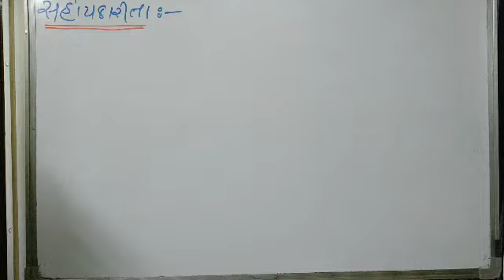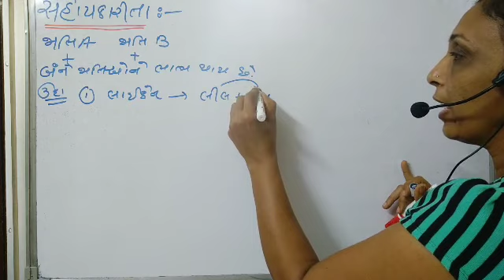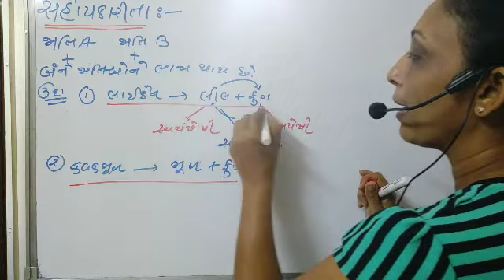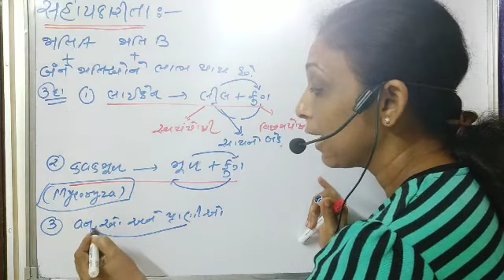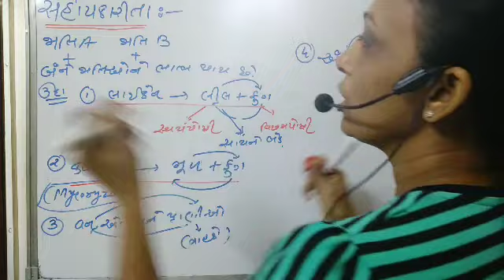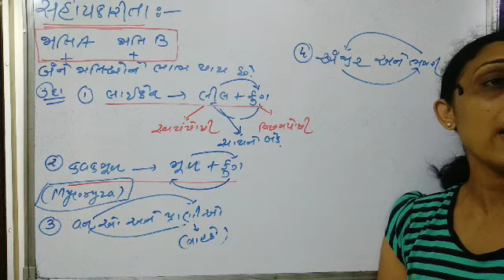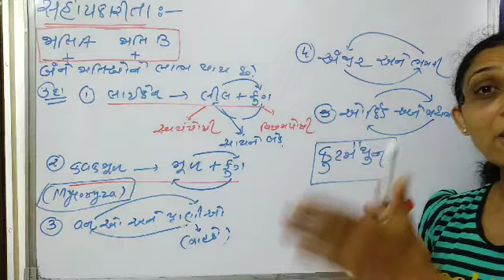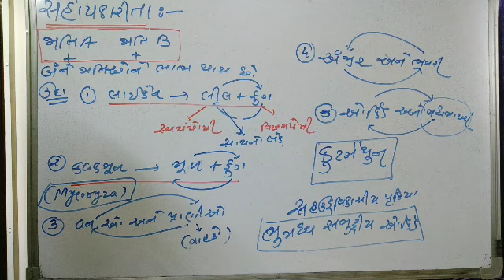12th biology L-23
સજીવો અને વસ્તી